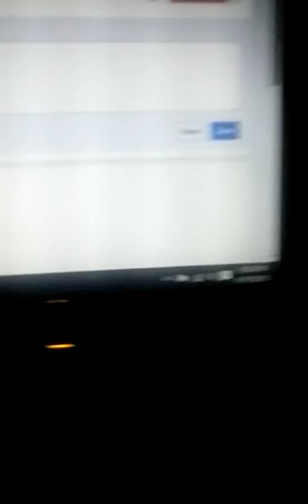Plz watch this video